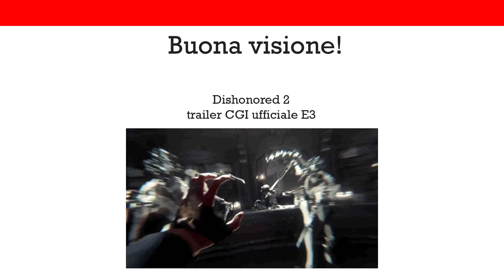Dishonored 2 - Trailer CGI ufficiale E3